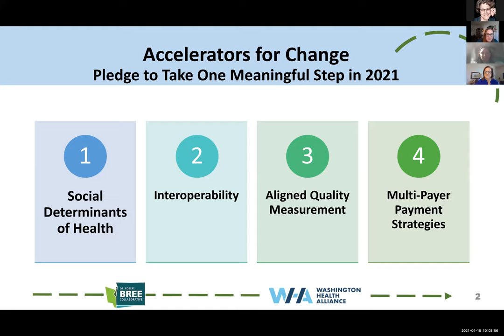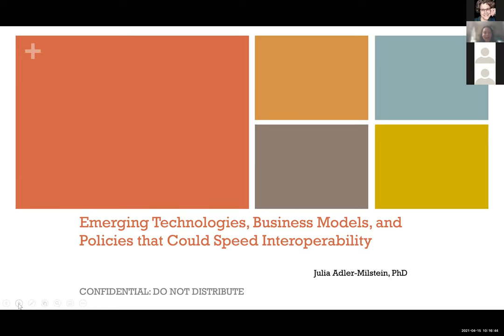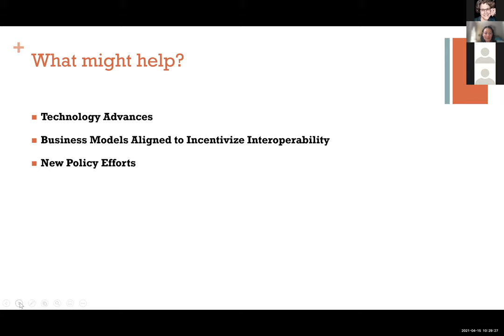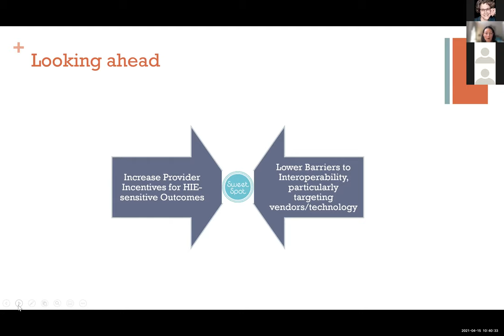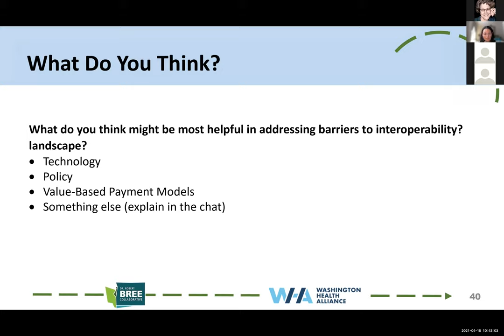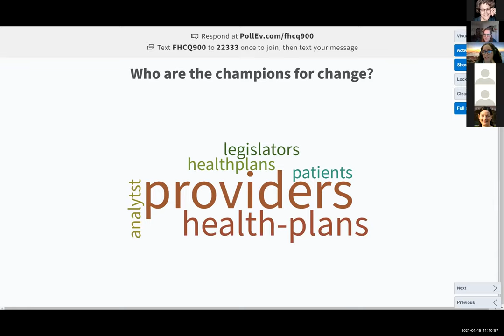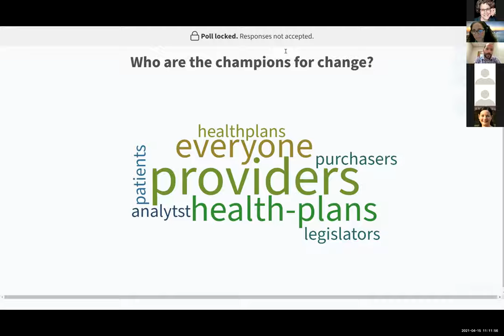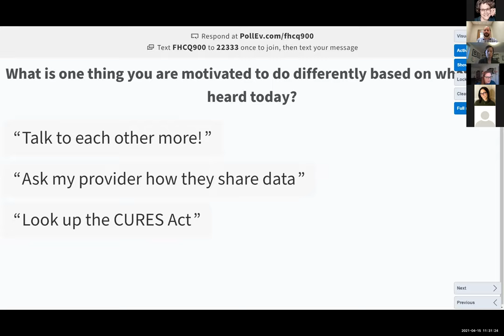Interoperability: Removing Barriers to Value-Based Success